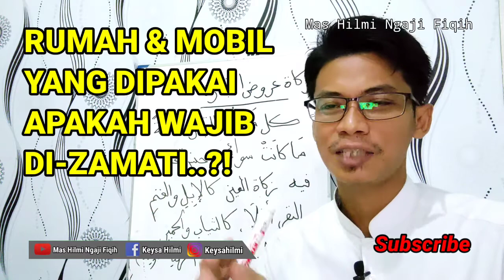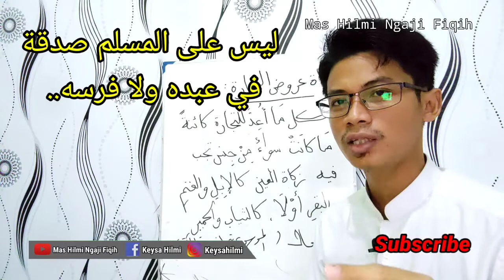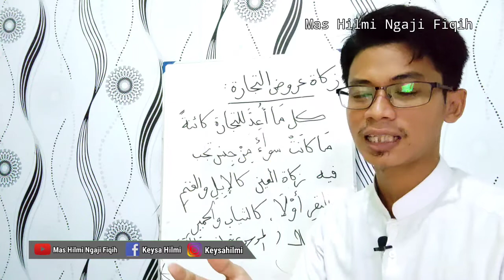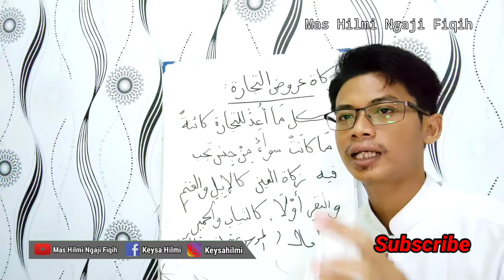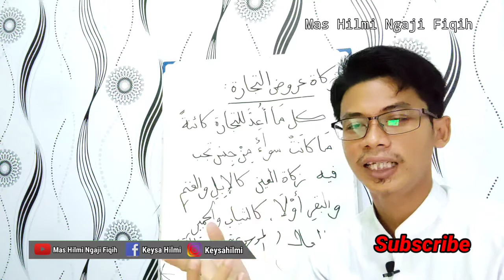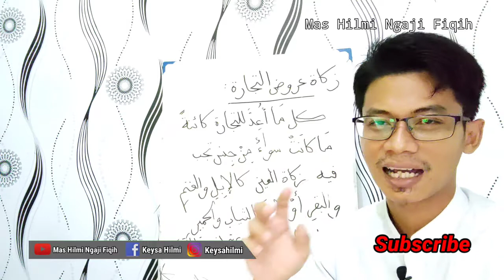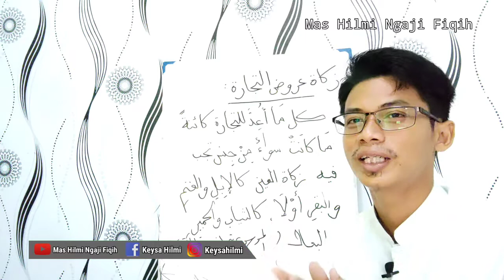APAKAH ADA ZAKAT RUMAH DAN ZAKAT MOBIL, MOBIL DAN RUMAH APAKAH WAJIB DIZAKATI? FIQIH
Tidak ada kewajiban zakat atas kepemilikan mobil dan rumah yang dipakai sendiri.

Sabda nabi:

ليس على المسلم صدقة في عبده ولا فرسه

TIDAK ADA ZAKAT YANG DIWAJIBKAN KEPADA ORANG MUSLIM PADA HAMBA SAHAYA DAN KUDA TUNGGANGAN (YANG DIPAKAI SENDIRI)

Zakat mobil dan rumah,
Apakah harta mobil dan rumah wajib diZakatkan?,
Jenis harta yang wajib dizakati,
Harta tidak sampai 40 juta, Adi Hidayat, wajib zakat,
Zakat maal,